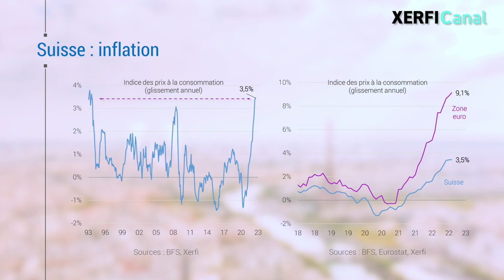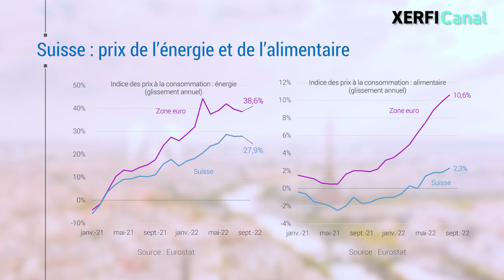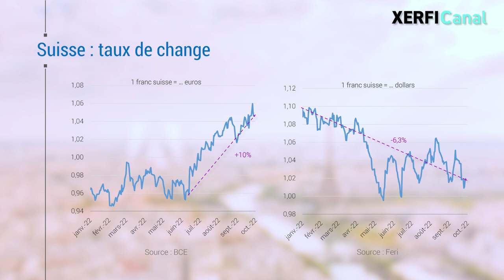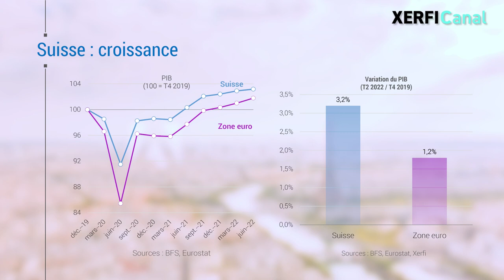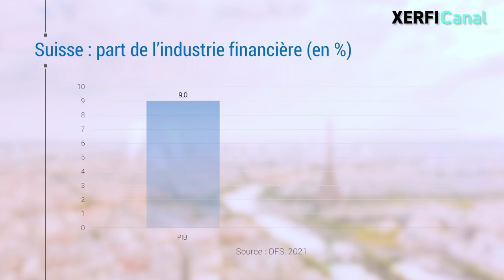Le miracle Suisse : tout va très bien...pour l'instant [Alexandre Mirlicourtois]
L’économie suisse demeure, à bien des égards, un OVNI en Europe. L’inflation y est d’abord étonnamment faible. À 3,5% en août dernier, elle est, certes, au-dessus des standards du pays et il faut remonter à 1993 pour trouver trace d’une telle augmentation. Mais elle reste néanmoins très en deçà des niveaux de la zone euro où la hausse des prix à la consommation dépasse désormais 9% et tout cela sans bouclier tarifaire sur l’énergie ou de remise à la pompe. [...]